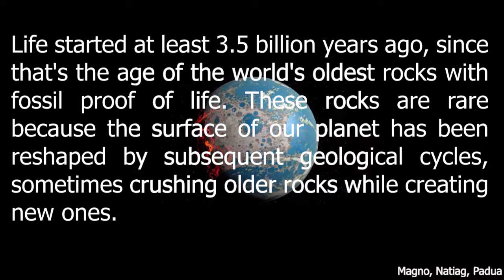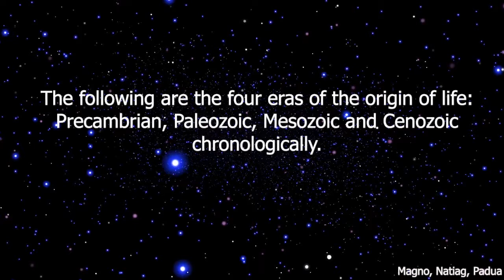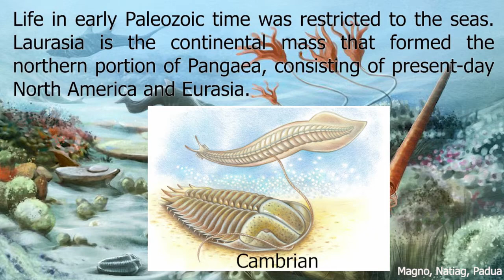Timetable of the History of Life on Earth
Video Presentation by Armand Christian Magno, Jude Ceasar Natiag, and Marlou Padua (A.Y. 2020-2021)

BIO
ORIGIN:
life started at least 3.5 billion years ago, since that's the age of the world's oldest rocks with fossil proof of life. These rocks are rare because the surface of our planet has been reshaped by subsequent geological cycles, sometimes crushing older rocks while creating new ones.

There are three eras within the Phanerozoic eon: the Paleozoic, which means “ancient life,” the Mesozoic, which means “middle life,” and the Cenozoic, which means “recent life.”
For ease in discussion and remembering, the eras will be the basis of division of the history of life. The following are the four eras of the origin of life: Precambrian, Paleozoic, Mesozoic and Cenozoic chronologically.

Precambrian History
The Precambrian encompasses immense geological time, from Earth’s distant beginnings 4.56 billion years ago until the start of the Cambrian period, over 4 billion years later. Earth’s original atmosphere was made up of gases similar to those released in volcanic eruptions today—water vapor, carbon dioxide, nitrogen, and several trace gases, but no oxygen.
Early Paleozoic (Life Explodes)
Following the long Precambrian, the most recent 540 million years of Earth’s history are divided into three eras: Paleozoic, Mesozoic, and Cenozoic.
Life in early Paleozoic time was restricted to the seas. Laurasia is the continental mass that formed the northern portion of Pangaea, consisting of present-day North America and Eurasia. By the end of the Paleozoic, all the continents had fused into the supercontinent of Pangaea.

The Mesozoic Era is the age of the dinosaurs and lasted almost 180 million years from approximately 250 to 65 million years ago. This era includes 3 well known periods called the Triassic, Jurassic, and Cretaceous periods. A mass-extinction marked the beginning and end of the Mesozoic Era.

Cenozoic Era (Age of Mammals)
The Cenozoic era is divided into two periods of very unequal duration, the Tertiary period and the Quaternary period. Plate interactions during the Cenozoic era caused many events of mountain building, volcanism, and earthquakes in the West.